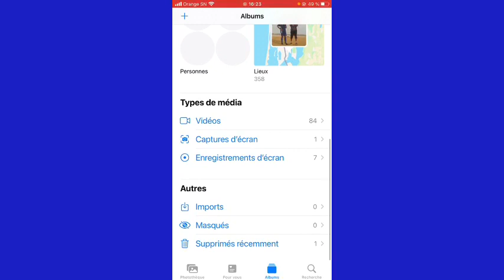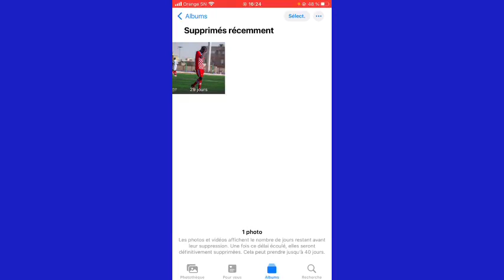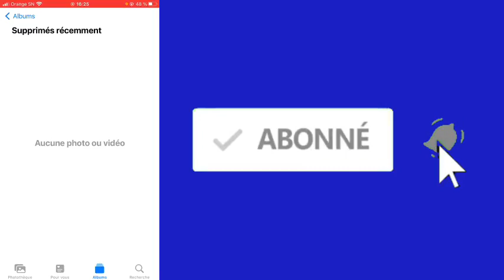Comment Récupérer Tous photos Supprimer sur iPhone 📲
Dans cette vidéo je vous montre comment récupérer tous les photos et vidéos supprimer sur iPhone.

Comment récupérer les photos supprimer sur iPhone,comment récupérer mes photos supprimer sur iPhone, comment récupérer mes photos supprimer,récupérer mes photos supprimer,photo supprimer,